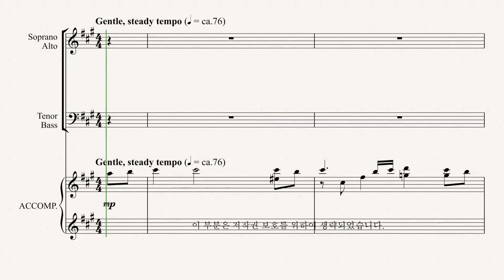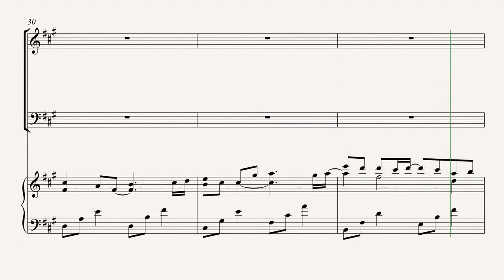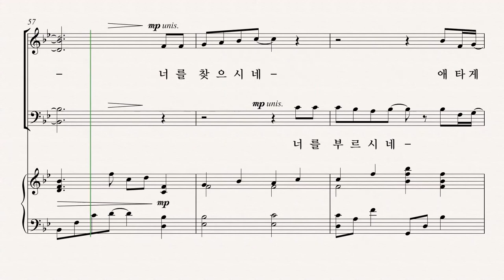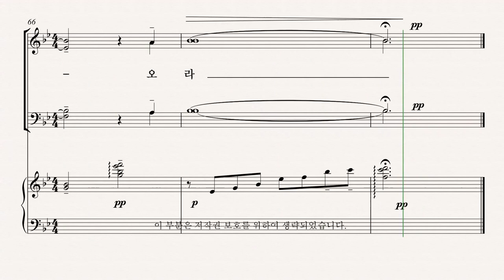[유빌라테] 유빌라테 명품성가 35집 '목자의 기다림' - Bass